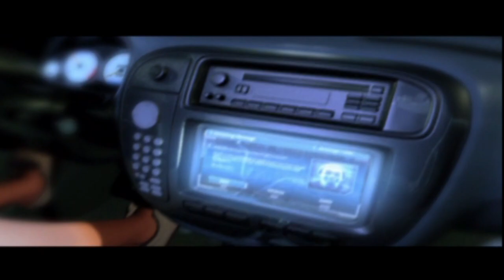Need for Speed: Underground #1 - Putting Our Stake In Street Racing